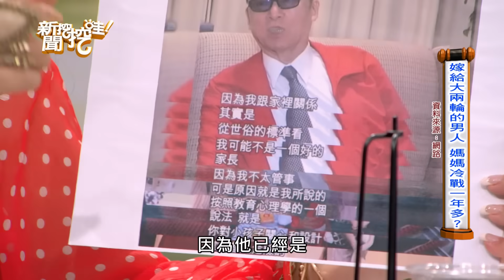【精華版】美胸皇后父女戀？董娘懷疑老公同性戀？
和老公林志隆年齡相差兩輪的劉伊心，
竟然自爆曾經懷疑丈夫是同性戀？

鄭弘儀真情喊話謝維洲！
謝長廷養子賭債壓垮父子情！

【20190815 結婚哪裡好？ 】

支持正版，尊重版權 ！